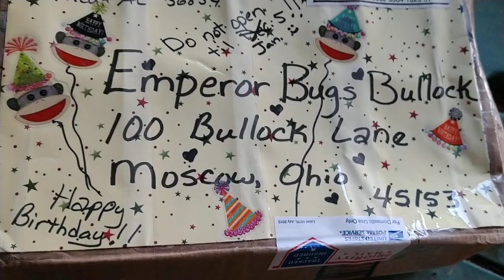Java Macaque Bugs Bullock Is 20 Today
Watch 20 Year Old Birthday Boy Bugs Bullock check out his brand new heavy duty PVC foraging toy that he is SUPER EXCITED about.. It is filled with monkey chow, nuts, seeds, and love from Lisa Newby and her monkey Ava.. This is a PERFECT monkey gift that will be used over and over every day.. Thank You So Much Lisa and Ava for making his day special.. Life is too short to fit in!! January 5, 2020